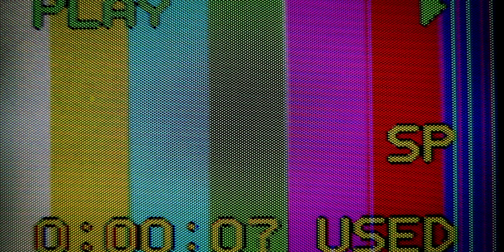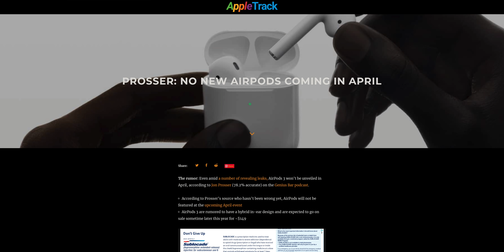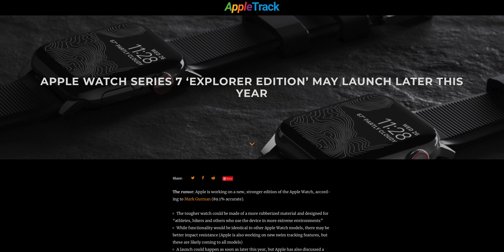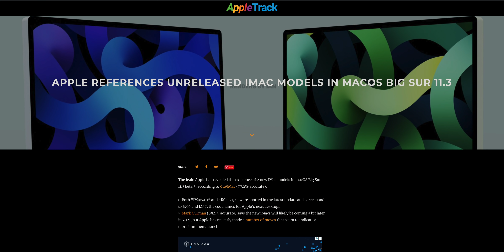Apple Leaks iOS 15! Apple Watch Series 7 Explorer Edition…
Apple has revealed the potential naming for this year's software updates, iOS 15 and macOS 12. There's a rugged Apple Watch in the works. And AirPods are apparently not coming anytime soon.

Timestamps
0:00 Intro
1:18 AirPods 3 delayed
2:40 Apple Watch Explorer Edition
5:55 Apple leaks iOS 15 & macOS 12